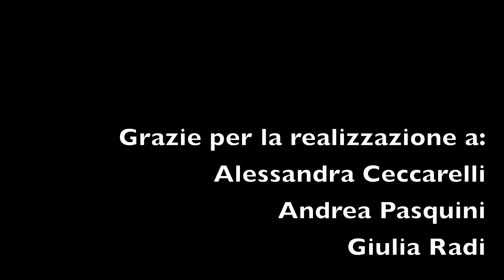Portfolio fotografico di Luca Pucci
Trough the glass - Penso a te e guardo a noi, quel noi che ormai non esiste più. Mi hai lasciato qui da sola, io che credevo in te, io che amavo te, io che nella mia vita desideravo solo te! Hai lasciato un vuoto dentro di me che a volte sembra incolmabile, ma ti giuro che mi rialzerò... lo farò forse anche per te, ma soprattutto per me. Amo me stessa e questa solitudine mi ha fatto capire quanto sono importante, quanto veramente valgo, chi sono veramente io! Ora ti saluto, perchè un'alba di un nuovo amore, aspetta me.